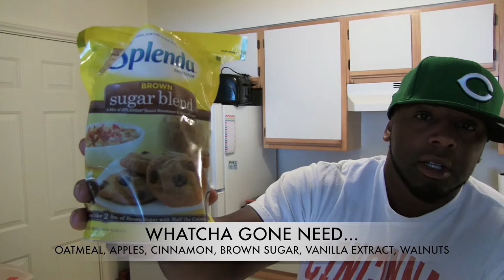SUMMER SIZZLE....BREAKFAST EDITION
Oatmeal Stuffed Apples
This week for summer sizzle we decided to make breakfast on the grill. This was by far one of the BEST breakfast treats we have ever had. These apples taste just like apple pie. Healthy and Delicious. YUMMY!

INGREDIENTS:
4 apples (McIntosh, Fuji, or Golden Delicious)
1/2 cup instant plain oatmeal
1.5 cups water
1/2 banana (very ripe)
1 tsp ground cinnamon
1/8 tsp ground nutmeg
1/8 tsp ground cloves
1 tsp vanilla extract
8 walnuts (chopped)
1 tbsp light brown sugar
1-2 lemon slices

MACROS:
190 cal, 6 fiber, 3 fat, 41 carbs, 4 pro